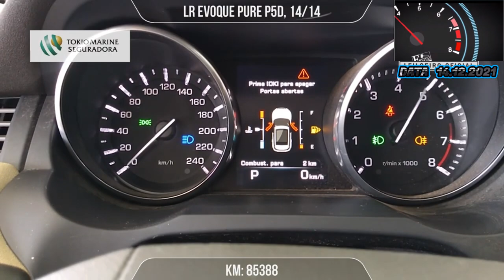CARROS DE LEILÃO PARA TODOS OS GOSTOS COM ÓTIMOS PREÇOS